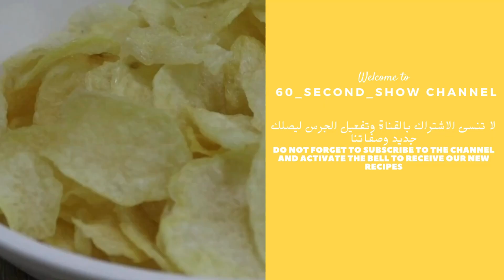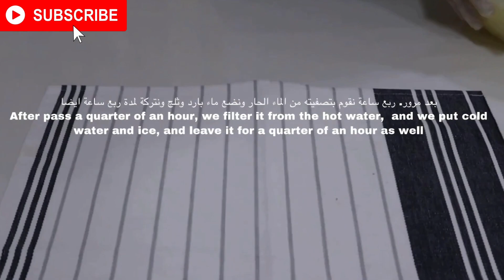طريقة عمل شيبس بالبيت مثل ليز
عمل الشيبس بالبيت

طبخ الشيبس بالبيت . طريقة صحية ومضمونة . اسهل طريقة عمل شيبس مقرمش ولذيذ
وينفع سناك للاطفال . صحي وخفيف

المقادير
اربعة حبات بطاطس مقشرة
ملعقة كبيرة ملح
ملعقتين كبيرة خل اسود

Ingredients
Four potatoes, peeled
A tablespoon of salt
Two tablespoons of black vinegar

ingredienti
Quattro patate sbucciate
Un cucchiaio di sale
Due cucchiai di aceto nero

حسابي بالانستقرام